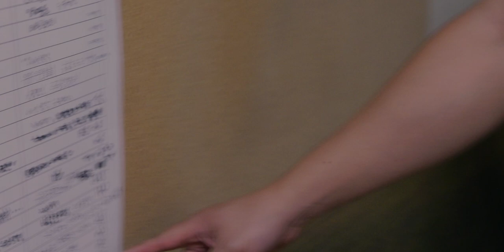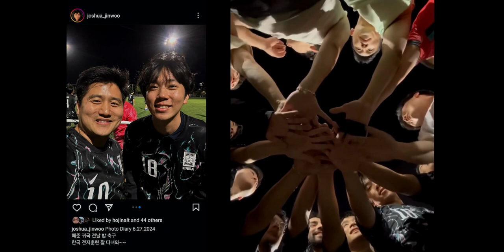뉴욕에서 다시 한국으로 돌아가는 길 | 지혜준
6개월 동안 뉴욕에서 인턴 생활을 잘 끝내고
다시 한국으로 돌아간 혜준 형제,
마지막 날 저녁을 함께 하며 영상으로 소식을 전합니다.

메트로폴리탄 한인연합감리교회
METCHURCH